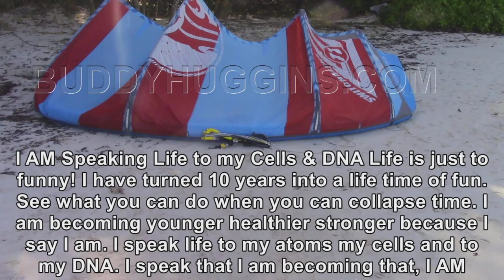Video of my Kitesurfing in 24 mph winds with guest up to 34 Dec. 18th 2017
Kitesurfing in winds of 24 mph with guest up to 34
My kite is a Cabrinha 11 m with FireBall, my board is a Cabrinha 141 See My Garmin GPS Data Here at This

~ Buddha   : )